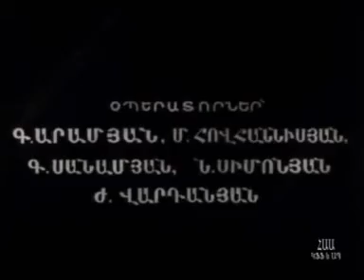ԱՄԵՆԱՅՆ ՀԱՅՈՑ ԿԱԹՈՂԻԿՈՍ Տ Տ ԳԵՎՈՐԳ Զ ի ՕԾՈՒՄՆ ՈՒ ԹԱՂՈՒՄԸ, 1954:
Ռեժիսոր Վ. Հայկազյան: Գեղարվեստական և խրոնիկալ ֆիլմերի Երևանի կինոստուդիա, 1954: